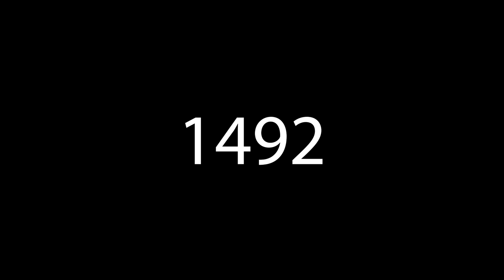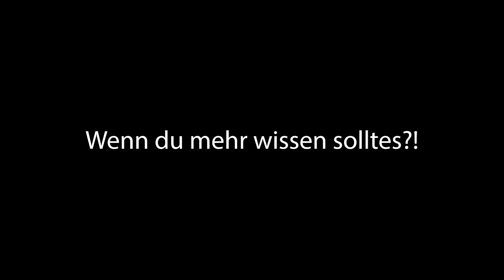Pasta 🍝 | POMODORO E BASILIKUM | für zu Hause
Und freue mich das du hier bist. Auf meinem Kanal findet Ihr Videos aller Art.
Vlogs, Foodtouren, Challenges oder andere Videos für eure Unterhaltung.

...alles was man sich vorstellen kann 😋
Verpasst es nicht und seit dabei..🤩

✘Rezept Pomodoro e basilico:
- 2 Zehe Knoblauch
- 500g Pomodorini (Kirsch Tomaten)
- 2 Bund Basilico
- 150g Parmigiano

Werdet teil der Familie..❤️

lasst uns die größte und stärkste Familie sein ❤️❤️❤️❤️